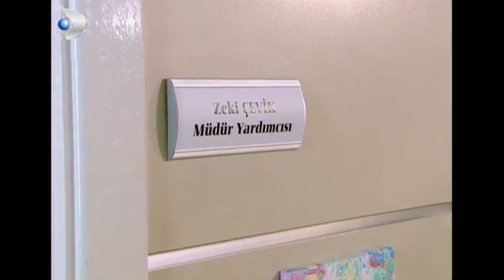Yapışık İkiz Hulki ve Koç! - Acemi Cadı Özel Klip